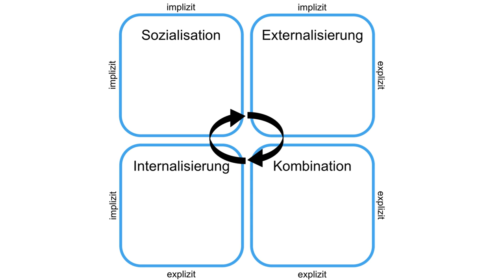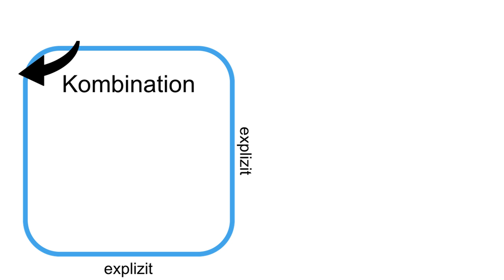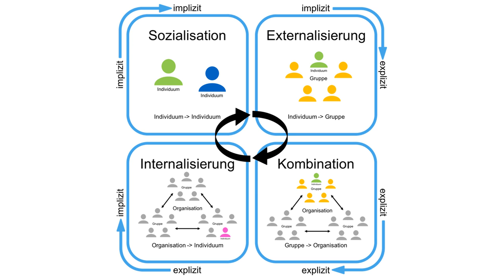Erklärvideo zum SECI-Modell von Max Grabian, Fabian Wieland, Michael Klose, Valentin Häußer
Ein weiteres Erklärvideo aus dem WM-Modul der Masterstudiengänge Informatik und Wirtschaftsinformatik an der DHBW